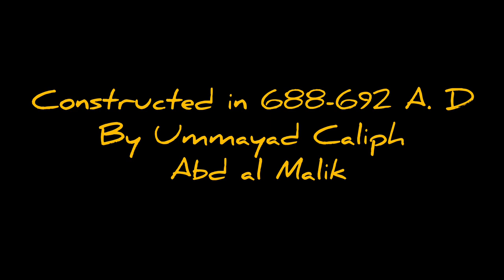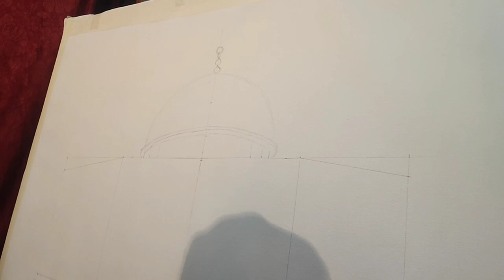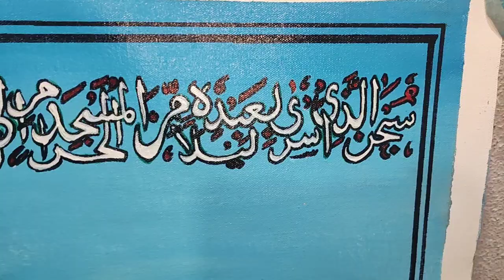The Dome of the Rock (Qubbat al Sakhra)... Painting 🎨 by aslamart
The Dome of the Rock (Qubbat al sakhra)
Painting size:- 2ft X 3ft
Colors :- Acrylic